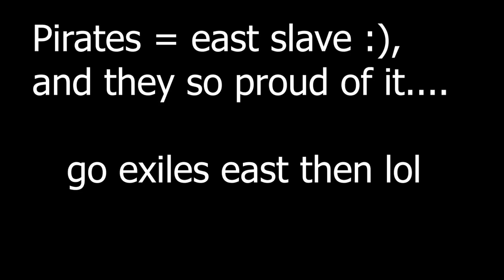Archeage Sea Server Nuimari Castle claim 1 VS 2